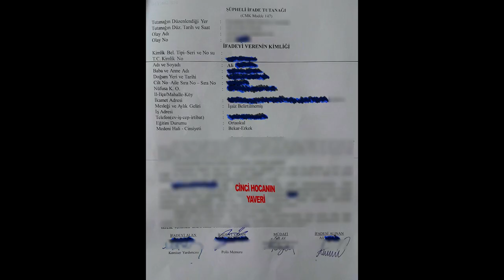Çıngırak - Official Trailer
Director  : Ralph Waldo
Script       : Zeynep Özdal - Ralph Waldo
Starring   : Beren Demirkaya, Tarkan Yılmaz, Atilla Özdal, Murat Seviş
DOP.         : Akan Açıksöz
Producer : Eren Tayfun Şenel - Murat Karafazlı